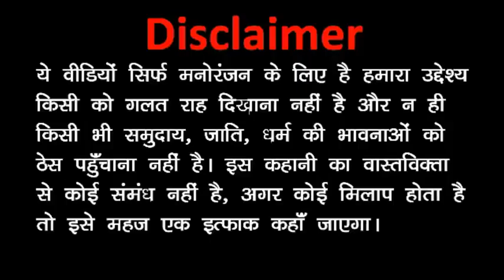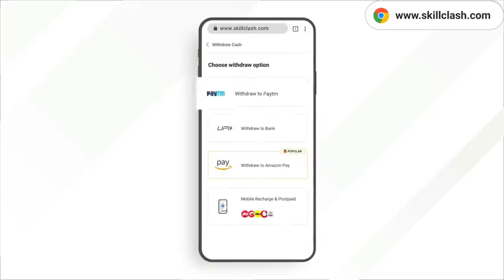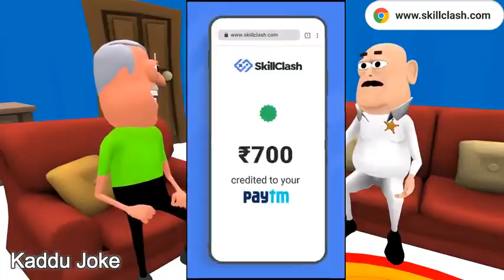Motu Patlu _ मोटू पतलू S1 _ The Watchman _ Episode 289 Part 2 _ Voot Kids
mani meraj,